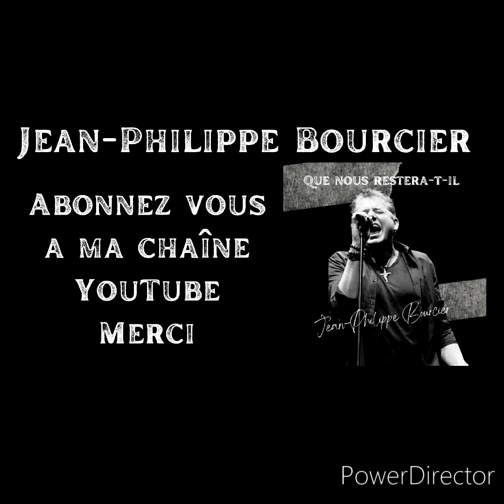Ta bonne etoile - Jean-Philippe Bourcier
extrait de mon album